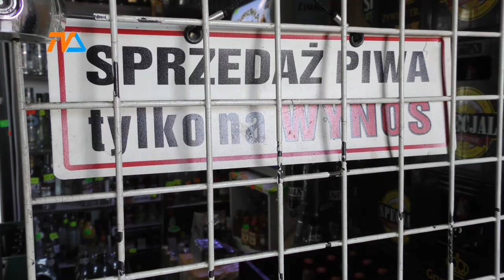Toksyczne uwikłanie. |TVSUWAŁKI